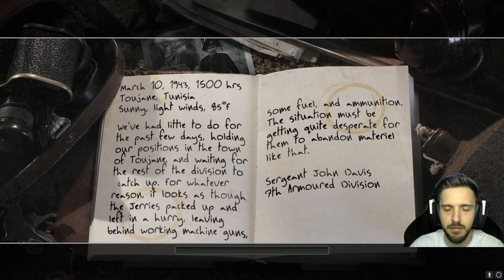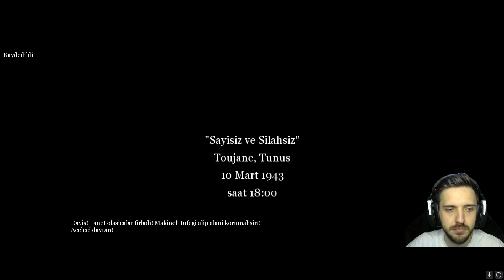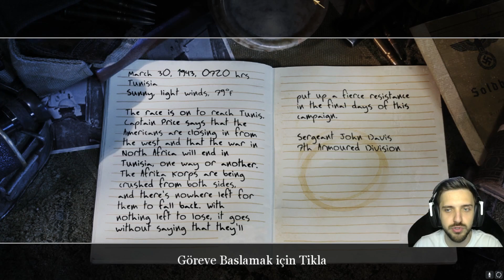Tunus Taarruzu - CALL OF DUTY 2 TÜRKÇE BÖLÜM 6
Ben Berk Bayraktargil, Bu videoda 10 Mart 1943'te Tunus'un Toujane kentinde, güneşli hava ve 29°C'lik hafif rüzgarlar altında, Çavuş John Davis ve tümeni, düşmanın, geride değerli teçhizat bırakarak bölgeyi alelacele terk ettiğini görür. Almanlar için umutsuz durum ortaya çıkıyor. Ertesi gün, Toujane'nin 9 mil doğusunda, 27°C'deki benzer hava koşullarında, düşman zırhının bulunmadığına dair istihbarat alıyorlar ve Haçlı tanklarını kullanarak kasabayı geri almayı planlıyorlar. Tugay komutanı bunu belirleyici bir avantaj olarak görüyor, ancak kapalı alan kanlı bir savaşa yol açabilir. 30 Mart 1943'te Tunus'ta, güneşli hava ve 26°C'lik hafif rüzgarlar altında, Amerikalılar batıdan yaklaşırken Tunus'a ulaşma yarışı sürüyor. Afrika Kolordusu her iki taraftan da eziliyor ve harekatın son günlerinde şiddetli bir direniş bekleniyor. Nostalji tadında olması dileğiyle. İyi seyirler.

Türkçe Çeviriler:

10 Mart 1943, 15.00
Toujane, Tunus
Güneşli, hafif rüzgarlı, 29°C
Toujane kasabasındaki mevzilerimizi koruyarak son birkaç gündür yapacak çok az şeyimiz oldu ve
bölümün geri kalanının yetişmesini bekliyor. Her ne sebeple olursa olsun, Jerries toplanıp aceleyle ayrılmış gibi görünüyor, geride çalışan makineli tüfekler, biraz yakıt ve cephane bırakıyor. Böyle bir malzemeyi terk etmeleri için durum oldukça umutsuz bir hal alıyor olmalı.
Çavuş John Davis
7. Zırhlı Tümen

11 Mart 1943, 08.20
Toujane'nin 15 mil doğusunda
Güneşli, hafif rüzgarlı, 27°C
Saat 06.00'da 44. Keşif Alayı'ndan adamlar Toujane'deki düşmanı gözlemlemek için gönderildi. Bölgede hiç düşman zırhı veya çekili silah bulunmadığını bildirdiler, bu yüzden kasabayı geri almak için Haçlı tanklarıyla hareket ediyoruz. Tugay komutanı, bunun bize birlikleri üzerinde kesin bir avantaj sağlayacağını söylüyor, ancak o kasabada manevra alanı olmaması nedeniyle, kanlı bir Tiability olabilir.
Çavuş John Davis
7. Zırhlı Tümen

30 Mart 1943, 07.20
Tunus
Güneşli, hafif rüzgarlı, 26°C
Tunus'a ulaşmak için yarış başlıyor. Yüzbaşı Price, Amerikalıların batıdan yaklaştığını ve Kuzey Afrika'daki savaşın öyle ya da böyle Tunus'ta sona ereceğini söylüyor. Afrika Birliği yapılıyor. iki taraftan ezildi. ve geri çekilecekleri hiçbir yer kalmadı. kaybedecek bir şeyleri kalmamışken, şiddetli bir direniş göstereceklerini söylemeye gerek yok. Bu kampanyanın son günlerinde.
Çavuş John Davis
7. Zırhlı Tümen

Teşekkürler...